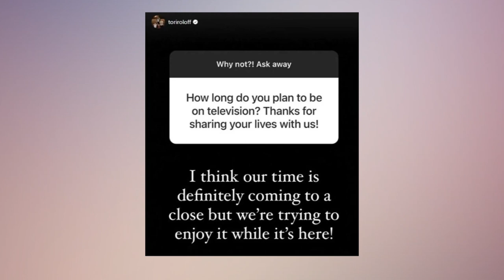ENDING After Season 25! Stars Admits "Show is Coming to a Close" - LPBW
You know "Little People, Big World," the show that's captured our hearts for years? Well, Season 25 is on the horizon, and fans are buzzing with excitement. But hold on, because there's something else stirring in the rumor mill. Some folks are already wondering what's next for the beloved show, and they're not alone.

Now, I've got to be honest with you, my fellow gossip enthusiasts. We don't have an official announcement from TLC yet, but all signs point to Season 25 happening. The Roloff family has been seen filming, and Matt Roloff has been teasing pumpkin season, which could be a hint about the show's future. Interesting, right?